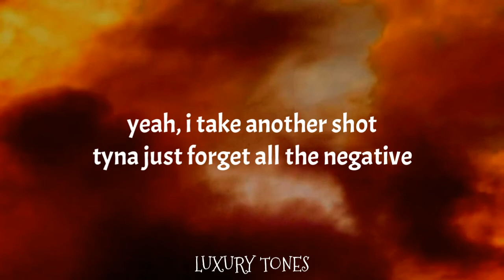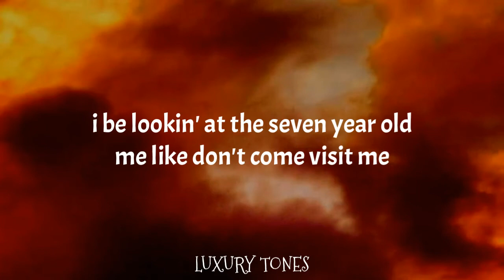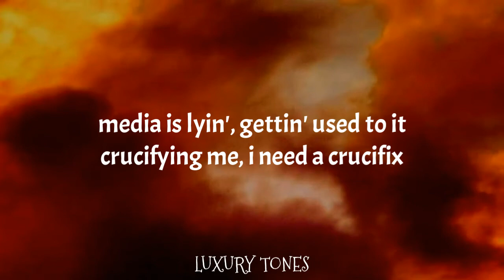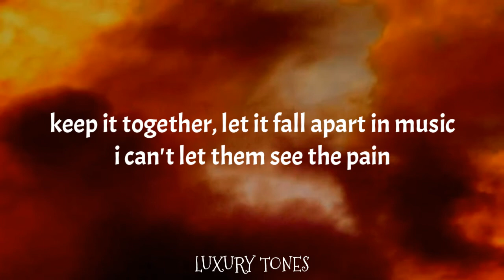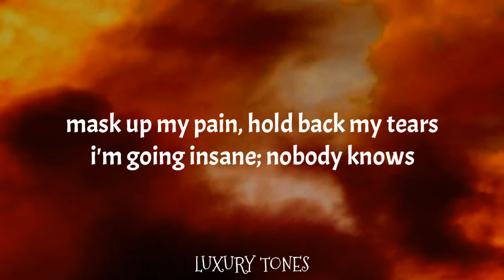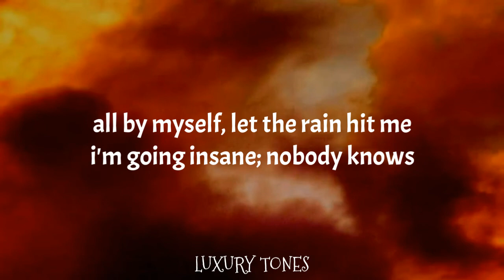NOBODY KNOWS - Russ (Lyrics) 🎵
🎤 Lyrics: Nobody Knows - Russ

[Chorus]
Yeah
Mask up my pain, hold back my tears
I'm going insane; nobody knows
All by myself, let the rain hit me

[Verse 1]
Yeah, I take another shot
Tryna just forget all the negative
Devil laughin', meanwhile God explaining the benefits
Listen financial freedom
Come and go as you please
Arenas packed out
Plus a bunch of hoes on their knees
You got your mom a house
Yeah, I know it seems bittersweet
Because your parents separated
You thought money sewed seams
Now you think it's your fault
You enabled the breakup
But that’s the power of money
Now you just funding the makeup
With the same tool that brought it down
Tell the waiter I don't want no ice
I just want tequila
I don't want it watered down
Everything I bought for y'all
I figured that I bought a crown
I figured that y'all know that you can get it since I got it now
I saw this goin' differently
I be lookin' at the seven year old me like don't come visit me
The public took the fun away
You’ve been robbed of all of your innocence
I’m talkin' to myself, I hope I’m listening, d***

[Verse 2]
Juggling the inside and outside heavy
I might call a ex-chick and drink some Henny
Starting out my day with some s*** already
Answering the phone like I'm p***ed already
Media is lyin’, gettin' used to it
Crucifying me, I need a crucifix
Guess I look the part, so I might as well
Heaven's where you get when you fight through H***
People keep slandering, but I can't respond
Because if I do, y'all call me crazy, sayin' my focus is wrong
I'm feelin' fed up, yeah
This isn't natural, no
Keep it together, let it fall apart in music
I can't let them see the pain
When I'm the one that gets them through it
This some real life s***, no
Sometimes I feel like s***